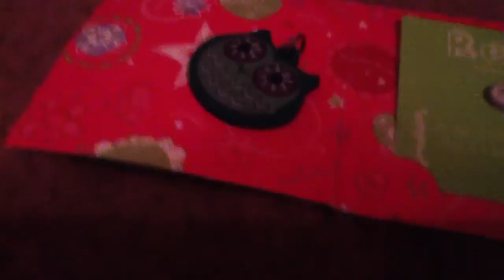RANDOMNEZ with Caitlyn